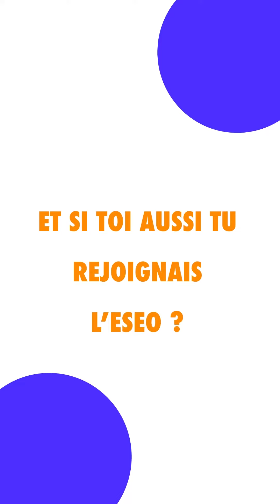Les points forts d’ESEO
On présente ici les points forts de l'ESEO : et si toi aussi tu rejoignais cette école ?